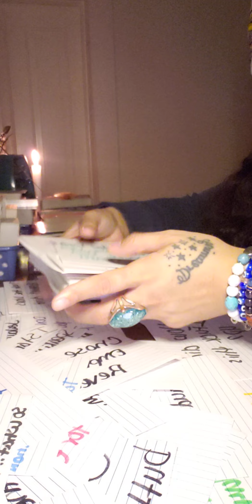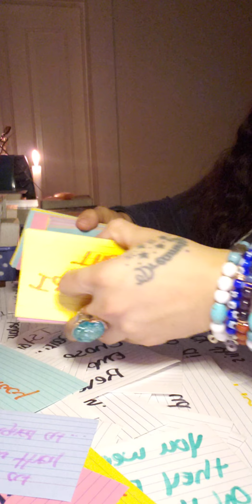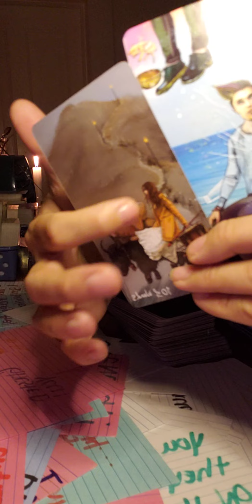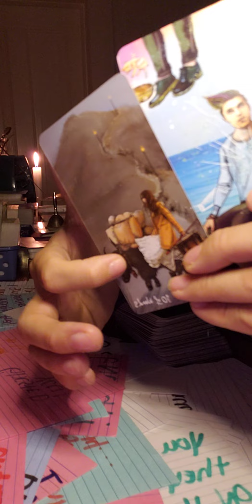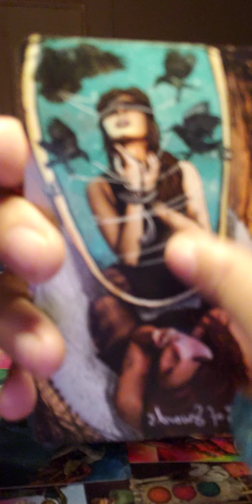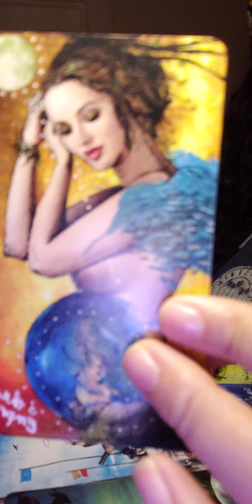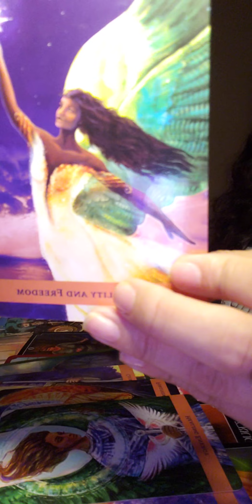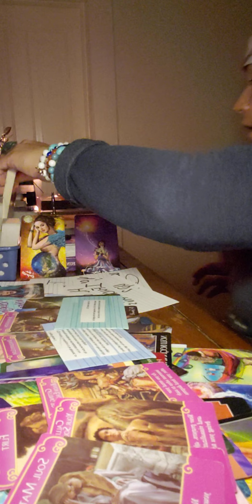Celebrated with the ones that didnt want them on their destined path